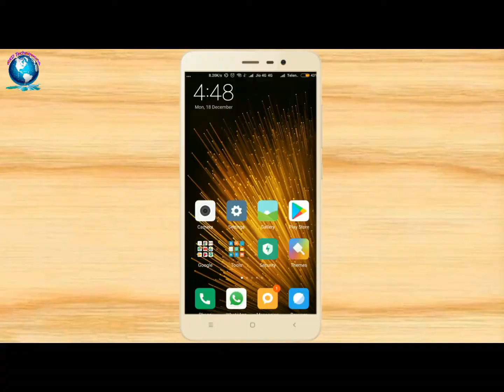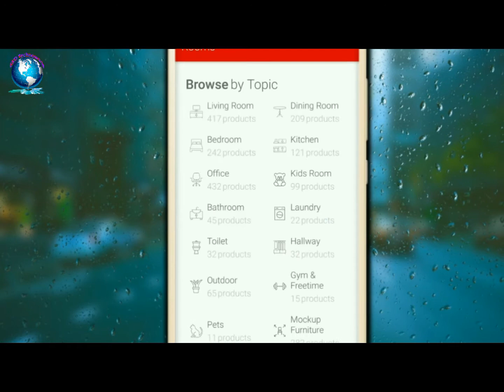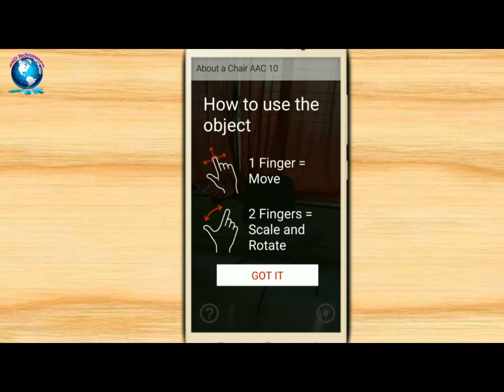3D Furniture Catelog || Es app se apne ghar ko de AR Effect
GKD Technoworld

Dosto es video aap sikh sakte hai ki aap apne ghar ko AR effect de sakte hai

Dosto agar aap ko bhi jaanan hai to aap es video ko shuru se le k
last tak jarur dekhe

Dosto agar es video me aap ko koi bhi problem aae to aap hume

Dosto agar aap ko humara video acha laga ho to humare channel ko
jada logo ko share karna na bhule